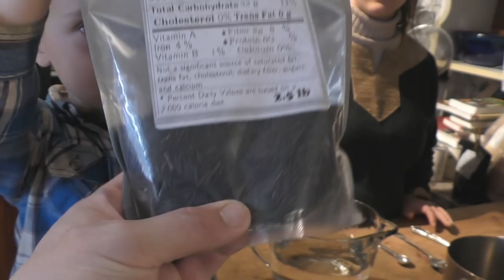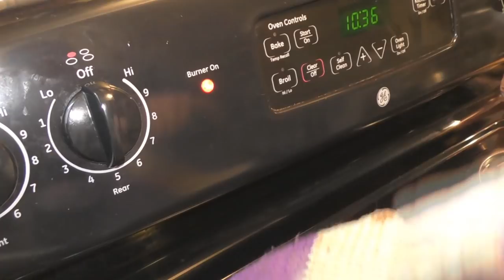Wild Rice, Garlic Chicken, And Shiitake Mushrooms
One of our favorite recipes!